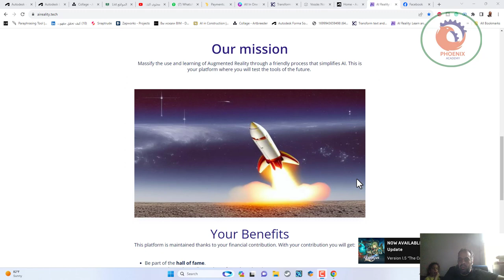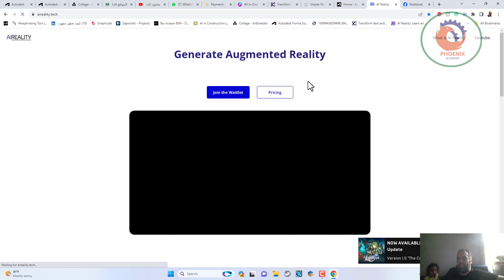aireality tech من النصوص للواقع المعزز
❤️ روابط التواصل
✅ انستجرام